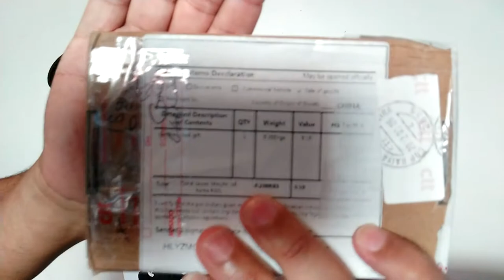A entrega mais complicada do CTT Portugal -SRM 9215-GV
Nesse vídeo vou contar como foi a saga para final mente de depois de vários meses para conseguir receber a minha SRM 9215-GV que ficou presa juto ao CTT.

E como eu disse aqui estão email para quem tiver precisando de um laudo da PSP

E se precisar de Ajuda para preencher o formulário me manda uma mensagem no Instagram que eu vou tentar de ajudar para você adquiri uma SRM 9215-GV